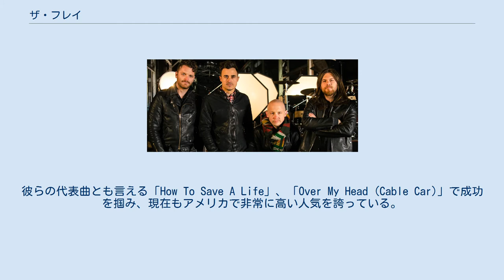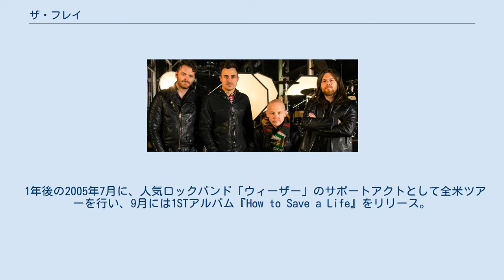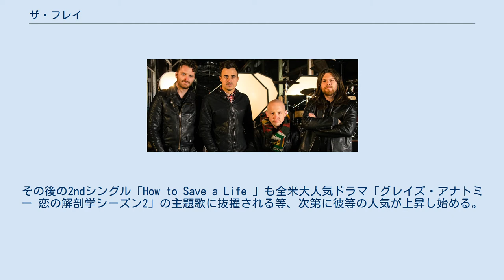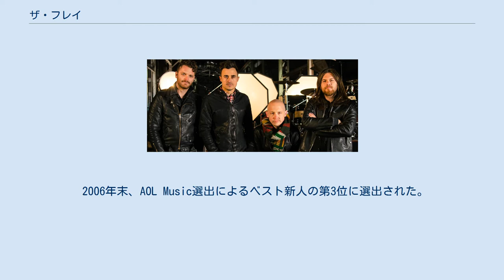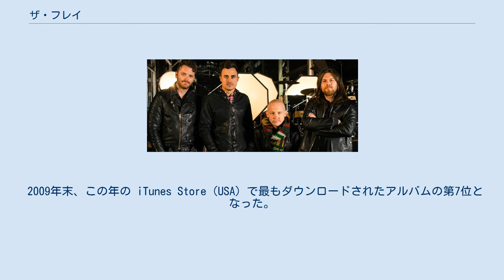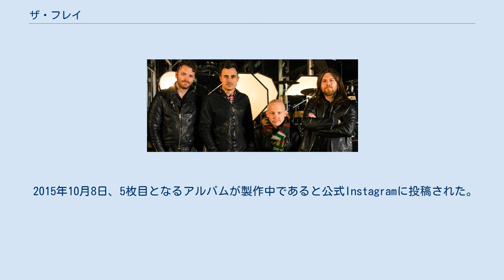ザ・フレイ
クリスチャン・バンド
ザ・フレイ(The Fray)とは、2002年に結成されたアメリカ合衆国コロラド州デンバー出身の4人組ロックバンド。
 バンド名の由来は「Fray（口論）」から。
彼らの代表曲とも言える「How To Save A Life」、「Over My Head (Cable Car)」で成功を掴み、現在もアメリカで非常に高い人気を誇っている。
なお、同曲は第49回グラミー賞にて「ベスト・ロック・パフォーマンス賞」と「ベスト・ポップ・パフォーマンス賞」にノミネートされた。
 アイザック・スレイド / Isaac Slade - （ヴォーカル・ピアノ） ジョー・キング / Joe King - （リードギター） ベン・ワイソッキー / Ben Wysocki - （リズムギター） デイヴ・ウェルシュ / Dave Welsh - （ドラム） 2002年にアイザックとジョーを中心に結成され、直後にバンド初となるレコーディングアルバム「Movement EP」を、そして一年後の2003年に「Reason EP」をリリースしている。
地元でライブを繰り返す内に、「ウェストワード・マガジン」という音楽雑誌で「最優秀新人バンド」を受賞するなど、早い段階で頭角を現していた。
その後、ラジオ局でのパワープレイや地元での人気の高さを受け、2004年に大手メジャーレーベルの「Epic Records」と契約を結ぶことに成功する。
 1年後の2005年7月に、人気ロックバンド「ウィーザー」のサポートアクトとして全米ツアーを行い、9月には1STアルバム『How to Save a Life』をリリース。
このアルバムからの1stシングル「Over My Head (Cable Car)」が全米シングルチャートにて最高8位、またイギリスなどの諸外国でも上位を記録するなど大ヒットを記録。
その後の2ndシングル「How to Save a Life 」も全米大人気ドラマ「グレイズ・アナトミー 恋の解剖学シーズン2」の主題歌に抜擢される等、次第に彼等の人気が上昇し始める。
後に、この2曲はいずれも音楽配信サイトで200万ダウンロード以上を記録する大ヒットナンバーとなるのだが、それらの成功も相まって、結果的に1stアルバムは全米で200万枚以上を売り上げダブルプラチナム・ディスクに認定、また全世界で300万枚以上を売り上げるヒット作となった。
 また同年9月にはプロモーションの為に来日しており、10日に昭和大学で一風変わった授業形式のアコースティック・ライブが行われた。
これはあくまで、授業の一環として行われたものらしく、1時限目は英語の授業でフレイの代表曲の歌詞を勉強。
2時限目は、音楽の授業で曲を実際に合唱。
そして3時限目に、アコースティックライブという形式になっている。
 2006年末、AOL Music選出によるベスト新人の第3位に選出された。
 前作から3年以上を空けた2009年2月、2ndアルバム『The Fray』をリリース。
彼ら初となる全米アルバムチャート初登場1位を獲得している。
そして、このアルバムからの1stシングル「ユー・ファウンド・ミー（You Found Me）」は、ドラマ『LOST』シーズン5のイメージソングに選ばれたことなどもあって話題を呼び、全米で200万ダウンロード以上を記録した。
また、同4月には、6曲入りライブアルバム「The Fray: Live from SoHo」をiTunesでリリースした。
12月21日には自身の公式サイトで、クリスマスソングのカバー曲を収録したミニアルバム「The Christmas EP」を無料ダウンロードで提供した。
 その後も2ndアルバム『The Fray』の売り上げは伸びていき、結果的にアメリカを含む三か国でゴールド・ディスクを獲得。
第52回グラミー賞で「Grammy Award for Best Pop Vocal Album」にノミネートされた。
これらの成功を受けて、2009年11月10日にカニエ・ウエストの大ヒット曲「Heartless」のカバー曲や、自身のライブ音源など計8曲をプラスしたデラックスエディションが発売された。
 2009年末、この年の iTunes Store（USA）で最もダウンロードされたアルバムの第7位となった。
 2010年、アルバム『The Fray』は、グラ...